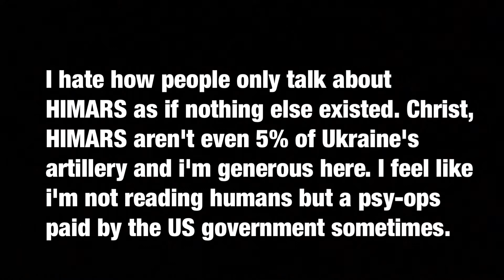HIMARS in Kherson = Russian orks go home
I hate how people only talk about HIMARS as if nothing else existed. Christ, HIMARS aren't even 5% of Ukraine's artillery and i'm generous here. I feel like i'm not reading humans but a psy-ops paid by the US government sometimes.